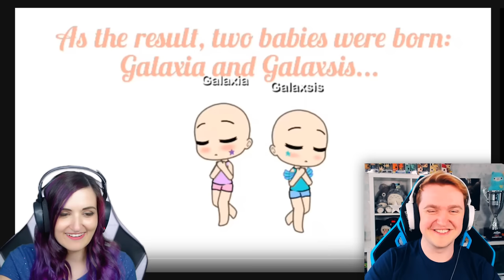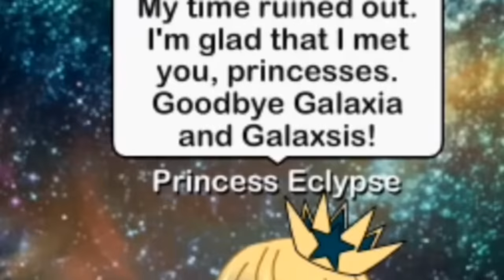SCOTT IS MY TWIN SISTER?! | Funny Gacha Life Story Reaction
Reacting to another Gacha Life, Gachaverse, or Gacha Studio story with Scott! This story is called "Galaxy Sisters"...